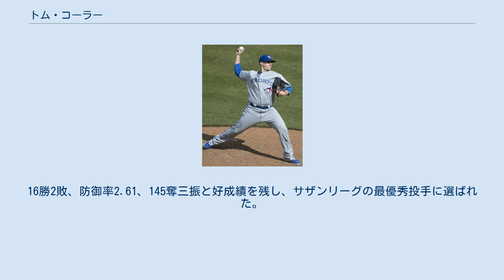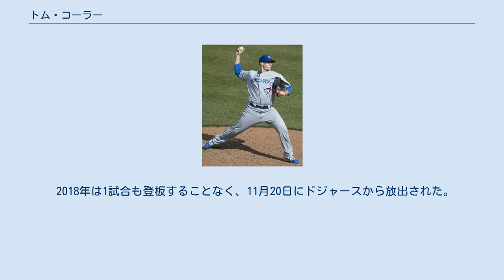トム・コーラー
トーマス・R・コーラー（Thomas R. Koehler, 1986年6月29日 - ）は、アメリカ合衆国ニューヨーク州ニューヨーク市ブロンクス区出身の元プロ野球選手（投手）。
右投右打。
 少年時代はニューヨーク・ヤンキースのファンだった。
 2008年のMLBドラフト18巡目（全体538位）でフロリダ・マーリンズから指名され、6月11日に契約。
契約後、傘下のA-級ジェームズタウン・ジャマーズでプロデビュー。
15試合（先発13試合）に登板して5勝5敗、防御率3.68、58奪三振を記録した。
 2009年はまずA級グリーンズボロ・グラスホッパーズでプレーし、18試合に先発登板して5勝5敗、防御率3.20、82奪三振を記録した。
8月にA+級ジュピター・ハンマーヘッズへ昇格。
6試合に先発登板して4勝1敗、防御率3.38、25奪三振を記録した。
 2010年はAA級ジャクソンビル・サンズで28試合に先発登板。
16勝2敗、防御率2.61、145奪三振と好成績を残し、サザンリーグの最優秀投手に選ばれた。
 2011年はAAA級ニューオーリンズ・ゼファーズでプレーし、28試合に先発登板して12勝7敗、防御率4.97、116奪三振を記録した。
オフの11月18日にマーリンズとメジャー契約を結び、40人枠入りした。
 2012年3月18日にAAA級ニューオーリンズへ異動し、そのまま開幕を迎えた。
開幕後はAAA級ニューオーリンズでプレーし、28試合に先発登板して12勝11敗、防御率4.17、138奪三振を記録した。
9月2日にメジャーへ昇格し、9月5日のミルウォーキー・ブルワーズ戦でメジャーデビュー。
1点ビハインドの6回表から登板したが、2回を投げ3安打4失点だった。
シーズン最終戦となる10月3日のニューヨーク・メッツ戦で先発として初登板を果たしたが、5回を投げ6安打3失点でメジャー初黒星を喫した。
この年メジャーでは8試合に登板して0勝1敗、防御率5.40だった。
 2013年2月19日にマーリンズと1年契約に合意。
3月22日にAAA級ニューオーリンズへ異動し、そのまま開幕を迎えた。
4月19日にジョン・メインがDFAとなったため、メジャーへ昇格。
昇格後はリリーフとして6試合に登板していたが、5月12日のロサンゼルス・ドジャース戦から先発に復帰。
6月20日のサンフランシスコ・ジャイアンツ戦では7回を3安打1失点に抑え、メジャー初勝利を挙げた。
24試合に登板したが、7月4日にヘンダーソン・アルバレスが故障者リストから復帰したため、AAA級ニューオーリンズへ降格した。
7月13日にチャド・クオルズがパタニティ・リスト入りしたため、メジャーへ昇格。
その後は先発ローテーションに定着した。
 2014年は、フルシーズン先発ローテーションに定着し、32試合に登板した。
防御率3.81、自身初の二桁勝利となる10勝10敗、153奪三振という成績を記録し、重要な役割を果たした。
 2015年は、ホセ・フェルナンデスやアルバレスらの主力先発投手を欠く中、年間通じて唯一ローテーションを守って1試合のリリーフ登板を含む32試合に登板。
防御率4.08、11勝14敗（2年連続二桁勝利）、WHIP1.37という成績で、前年よりは全体的にやや低下したが、それでもローテーションの軸として重要な役割を演じた。
 2016年も先発ローテーションを守ったが、防御率4.33、9勝13敗という成績に終わり、連続二桁勝利が2年でストップしたほか、防御率も悪化した。
 2017年は移籍までに12試合に先発したが、防御率7.92、1勝5敗とさらに成績を落としていた。
 2017年8月19日にオスマン・グティエレスとのトレードで、トロント・ブルージェイズへ移籍した。
8月24日のレイズ戦で移籍後初先発登板したが、敗戦投手となった。
それ以降はリリーフに転向し、14試合に登板した。
結局ブルージェイズでは15試合登板（先発1試合）で防御率2.65、0勝2敗と一定の復活を見せた。
12月1日にノンテンダーFAとなった。
 2017年12月20日にロサンゼルス・ドジャースと1年契約を結んだ。
 2018年は...